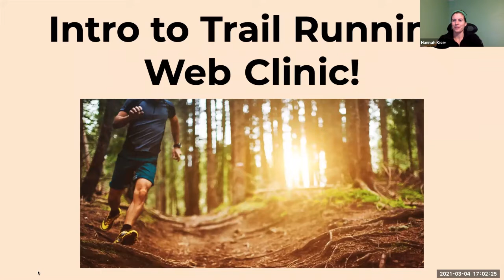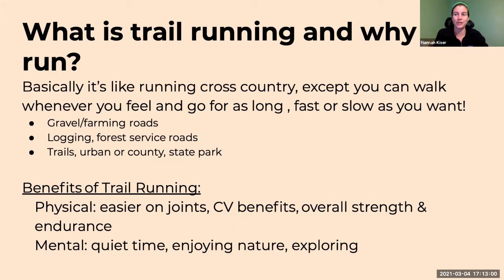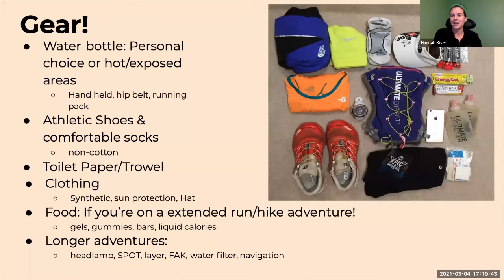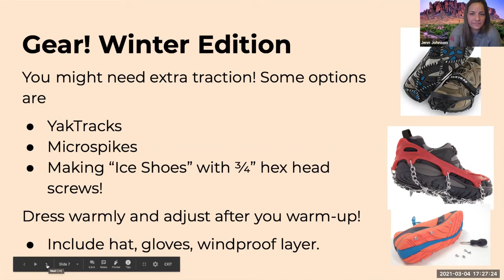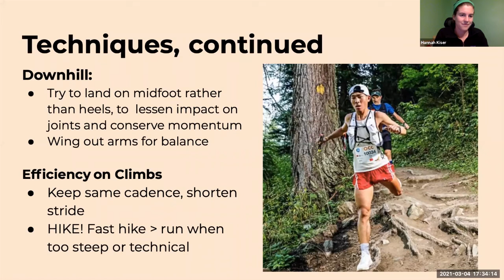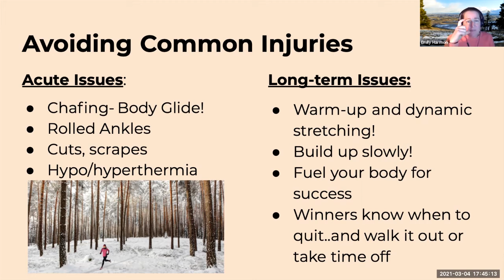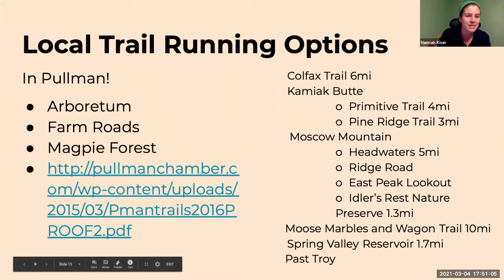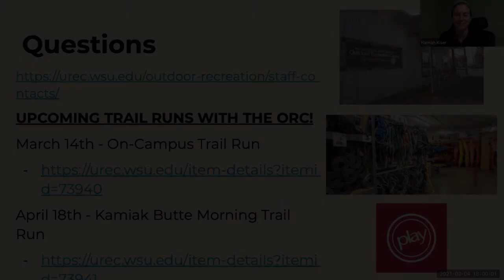Trail Running (Webinar)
Have you been interested in trail running and wanted to find out what to expect? This clinic will introduce you to: tricks of the trade, important considerations, resources for learning (books, movies, guides), and what to experience from the trail.